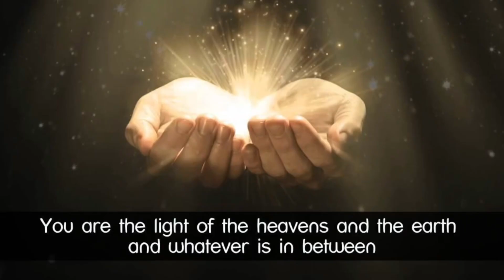The Bajoran | Star Trek Told